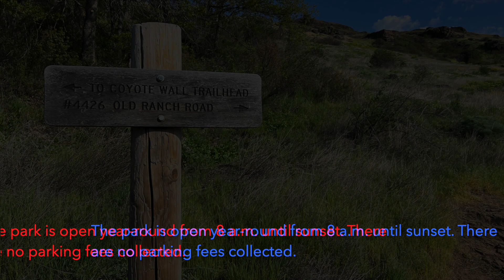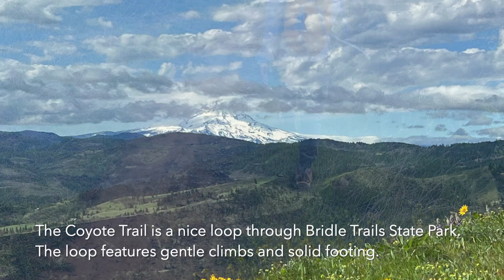THE COYOTE WALL HIKE ON WASHINGTON’S SYNCLINE TRAIL